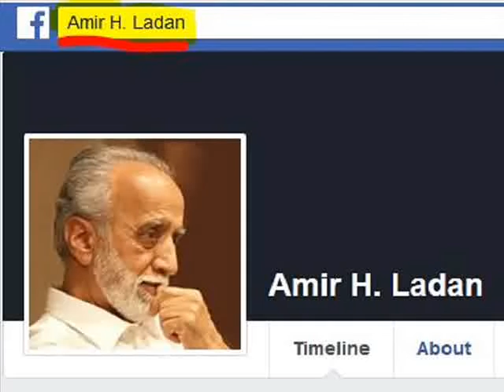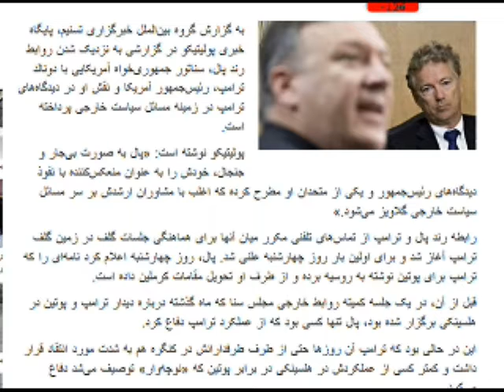Amir Hossein Ladan * 10 Aug 2018 * Mardom TV * امیر حسین لادن ​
پژوهشگر ، نویسنده ، تلاشگر سیاسی